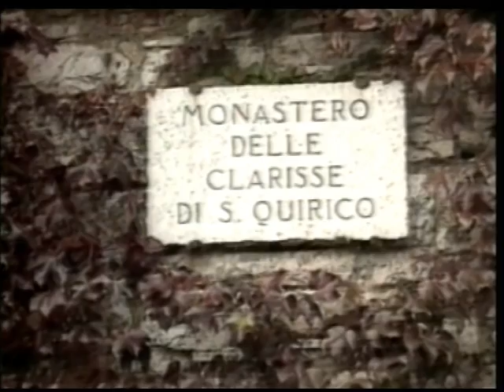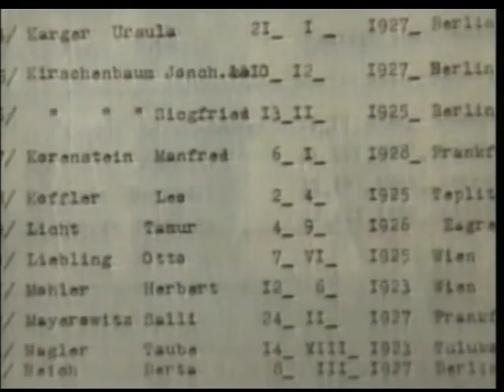Rescue of Jews in Italy. Testimony of the Righteous Among the Nations Aldo Brunacci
Don Arrigo Beccari was a teacher and the principal of a Catholic seminary for priests in Nonantola, Central Italy. He took an active part in rescuing one hundred Jewish children and youngsters, originally from Germany, Austria and Yugoslavia, that had been transferred to his village prior to the German occupation of September 1943.

This story was prepared with the support of The Conference on Jewish Material Claims Against Germany